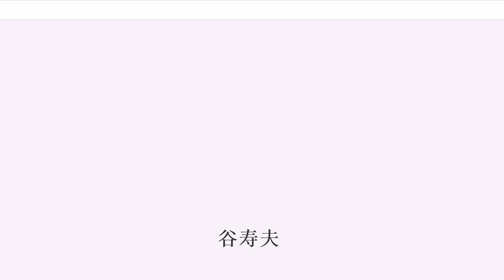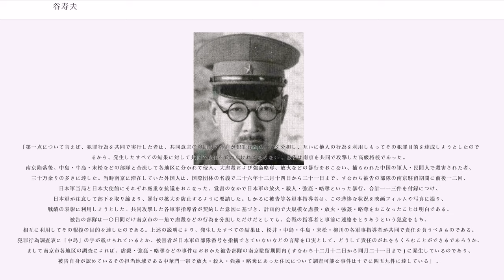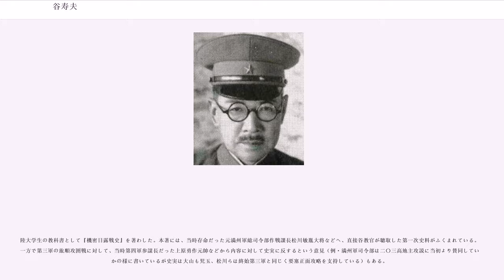谷寿夫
谷 寿夫（たに ひさお、1882年（明治15年）12月23日 - 1947年（昭和22年）4月26日）は、日本の陸軍軍人。最終階級は陸軍中将。

陸士15期、陸大24期（優等）。師団参謀長、旅団長、師団長を歴任し、第6師団師団長として第二次上海事変、南京攻略戦に参加した。第二次世界大戦後、南京軍事法廷で、南京事件の責任者とされ死刑判決、銃殺刑に処せられた。

岡山県の農民出身。岡山中学校、東京府立四中（現東京都立戸山高等学校）卒業。

1937年（昭和12年）10月29日施行を昭和天皇に裁可された、帷幄上奏勅令軍事機密『軍令陸甲第34号』を根拠とした、軍政上の奉勅命令である中支那方面軍司令部の動員命令が、陸軍大臣杉山元大将によって動員担任官へ伝宣され、同司令部の動員がなされた。動員担任官は上海派遣軍司令官（当時松井石根大将）であった。11月2日動員完結が同軍司令官から、杉山陸軍大臣と参謀総長載仁親王大将へ報告された

11月20日大本営設置。12月1日大本営参謀総長載仁親王大将から中支那方面軍の編成と南京攻略の奉勅命令が、松井石根司令官へ伝宣された。12月7日、国家元首、中華民国総統・蒋介石は南京から脱出した。9日、松井石根軍司令官は、南京城内の数ケ所にへ降伏を勧告するビラを投下し、南京防衛司令官・唐生智へ降伏を勧告したが反応はなかった。10日、松井軍司令官は全軍へ南京城への総攻撃を命令し、13日これを占領した。

太平洋戦争後軍事法廷がアジア各地に開廷された。GHQは1945年9月9日戦犯容疑者逮捕命令の発令を開始し（日本の戦争犯罪）、翌年2月谷寿夫元第6師団長はGHQによって逮捕され、南京軍事法廷へ移送された。

以下、○印は谷寿夫逮捕時（昭和21年2月）の生存者で、×印は死去していた者。

中支那方面軍司令官 松井石根大将○ 参謀長 塚田攻少将×　　参謀副長 武藤章大佐○

　　　上海派遣軍司令官 朝香宮鳩彦王中将○ 参謀長 飯沼守少将○　　　参謀副長 上村利道大佐○

　　　　金沢第9師団長 吉住良輔中将○　　　　　　 　　 参謀長 中川広大佐○

　　　　京都第16師団長 中島今朝吾中将×（砲兵科）　　　 参謀長 中沢三夫大佐○

　　　　　（以下略）

　　　第10軍司令官 柳川平助中将×（騎兵科） 参謀長 田辺盛武少将○

　　　　熊本第6師団長 谷寿夫中将○　 参謀長 下野一霍砲兵大佐○

　　　　宇都宮第114師団長 末松茂治中将○　 参謀長 磯田三郎砲兵大佐○

　　　　久留米第18師団長 牛島貞雄中将○（以下略）

・谷寿夫の弁明

下野一霍砲兵大佐は、谷の訴追（逮捕起訴）時も生存していたが、下野一霍参謀長の証人出廷は、南京軍事法廷によって却下された。

裁判長石美瑜による1947年3月10日判決では次のように宣告された。

「第一点について言えば、犯罪行為を共同で実行した者は、共同意志の範囲内で各自が犯罪行為の一部を分担し、互いに他人の行為を利用しもってその犯罪目的を達成しようとしたのであるから、発生したすべての結果に対して共同で責任を負わなければならない 。被告は南京を共同で攻撃した高級将校であった。南京陥落後、中島・牛島・末松などの部隊と合流して各地区に分かれて侵入、大虐殺および強姦略奪、放火などの暴行をおこない、捕らわれた中国の軍人・民間人で殺害された者、三十万余りの多きに達した。当時南京に滞在していた外国人は、国際団体の名義で二十六年十二月十四日から二十一日まで、すなわち被告の部隊の南京駐留期間に前後一二回、日本軍当局と日本大使館にそれぞれ厳重な抗議をおこなった。覚書のなかで日本軍の放火・殺人・強姦・略奪といった暴行、合計一一三件を付録につけ、日本軍が注意して部下を取り締まり、暴行の拡大を防止するように要請した。しかるに被告等各軍事指導者は、この悲惨な状況を映画フィルムや写真に撮り、戦績の表彰に利用しようとした。共同攻撃した各軍事指導者が契約した意図に基づき、計画的で大規模な虐殺・放火・強姦・略奪をおこなったことは明白である。被告の部隊は一〇日間だけ南京市の一角で虐殺などの行為を分担しただけだとしても、会戦の指導者と事前に連絡をとりあうという犯意をもち、相互に利用してその報復の目的を達したのである。上述の説明により、発生したすべての結果は...